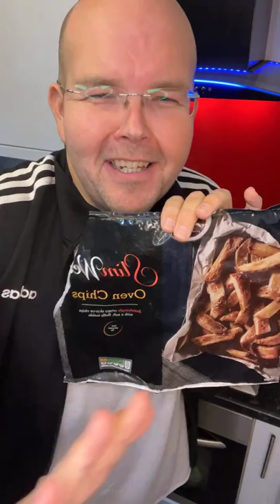💭 Slimming World copy cat chips by Aldi UK